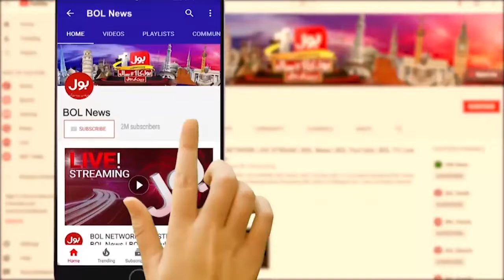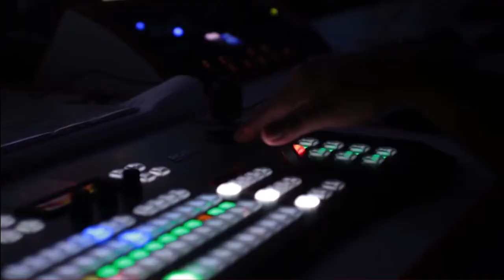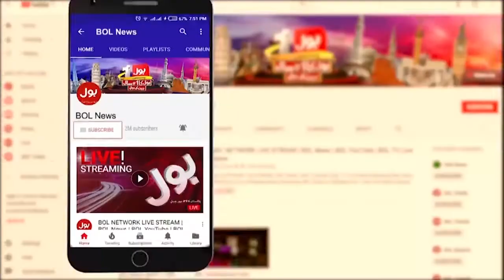Impact of technology on Children's Health with Umair Jaliawala Exclusive